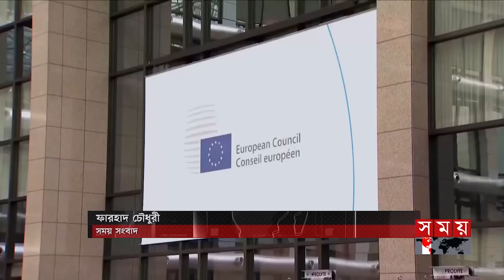এ সময়ের বাণিজ্য | সকাল ১১টা | ২৬ জুন ২০২৪ | Somoy TV Business Bulletin 11am | Business News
Somoy TV: t.ly/Se1z
Somoy TV Bulletin: t.ly/iqIq
Somoy Entertainment: t.ly/3dWC
Somoy Sports: t.ly/iASp
SOMOY TV ISLAMIC: t.ly/zU6a

Somoynews.tv: t.ly/Y7ab
খেলার সময়: t.ly/xJ5H
সময়ের গল্প: t.ly/EW3M
এ সময়ের বাণিজ্য : t.ly/m3ir

Groups:
Somoy TV (Official)✅: t.ly/ajiO
Somoy Entertainment✅: t.ly/8CLh
Somoy Business✅: t.ly/4xaJ